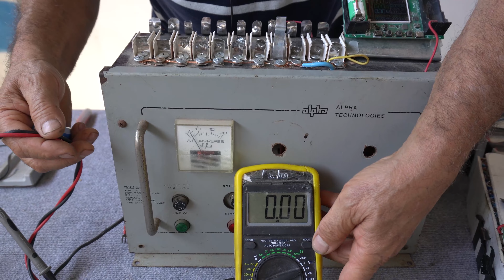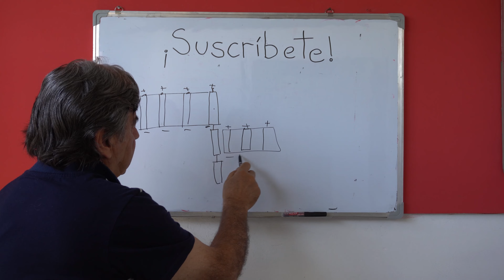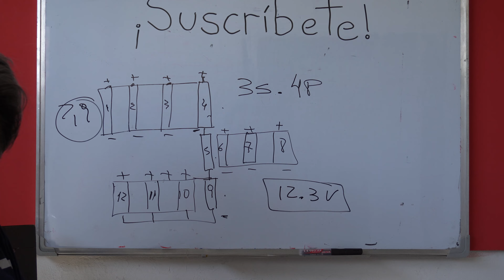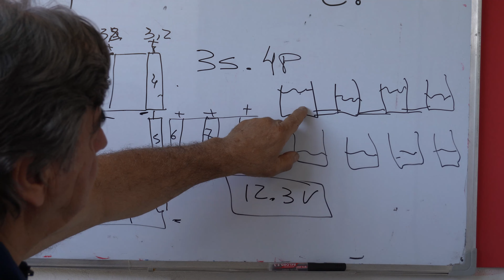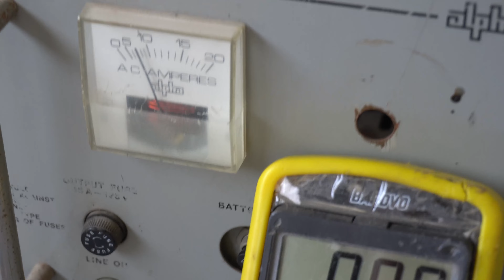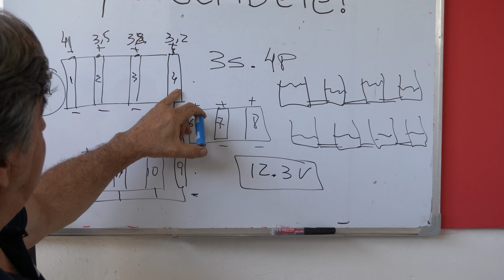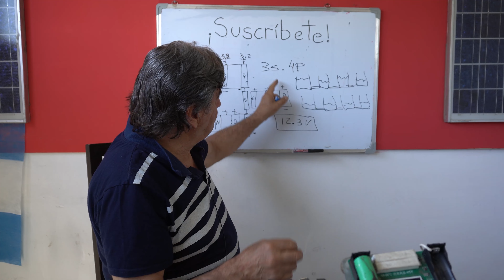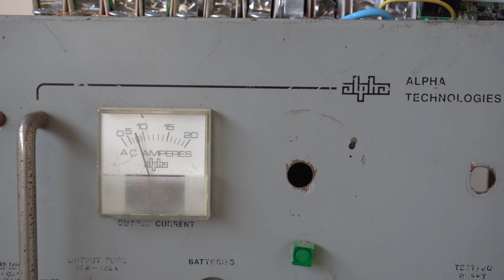Cómo RECICLAR BATERÍAS de LITIO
¡Muchas gracias!